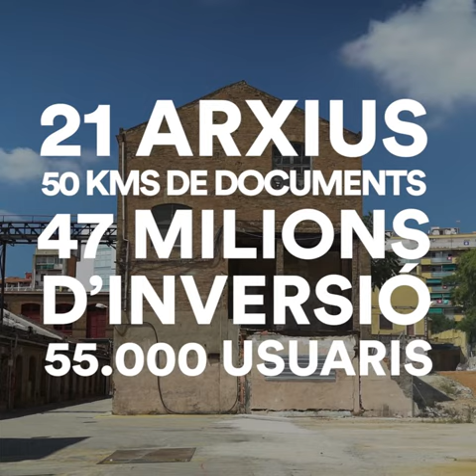Can Batlló, nova seu de l'Arxiu de la Ciutat de Barcelona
L'any 2022 els fons dels 21 arxius municipals es podran consultar a la nau central del recinte industrial de Can Batlló. El projecte, que tindrà una inversió de 47 milions d'euros, convertirà l'arxiu en un centre de referència internacional tant per la profusió del seu fons com per la modernitat de la metodologia, i qualitat del servei de consulta ofert. A més es potenciarà la vessant expositiva i divulgativa.